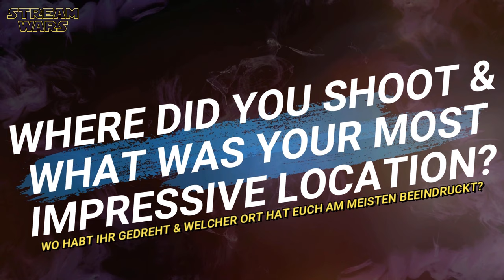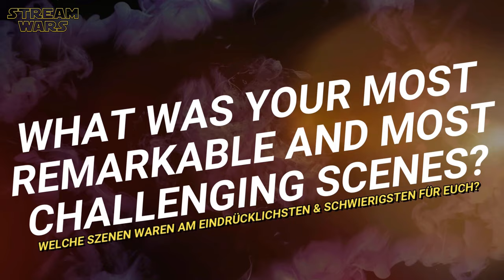DEAR CHILD (LIEBES KIND) - Behind The Scenes Interview With The Creators Of The Netflix Hit Series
DEAR CHILD (2023)" | Behind The Scenes Talk With The Creators Of LIEBES KIND | Interview With Directors And Writers Isabel Kleefeld & Julian Pörksen | Making Of Talk | Featurette | Hinter den Kulissen | Netflix Original Series | Genre: Science-Fiction, Thriller, Drama | Subscribe ➢ | (GER: Liebes Kind | ESP: Mi dulce niña | POR: Depois da Cabana) SEASON 2 NOT CONFIRMED YET!

K  E  Y    F  A  C  T  S:
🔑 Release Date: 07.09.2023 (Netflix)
🔑 Duration: 6 Episodes in 1 Season

P L O T:
A mysterious woman's escape from her harrowing captivity points investigators toward the dark truth behind an unsolved disappearance 13 years earlier.

C  A  S  T:
❌ Naila Schuberth (Hannah)
❌ Sammy Schrein (Jonathan)
❌ Kim Riedle (Jasmin)
❌ Justus von Dohnányi (Matthias Beck)
❌ Julika Jenkins (Karin Beck)
❌ Jeanne Goursaud (Lena Beck)
❌ Haley Louise Jones (Aida Kurt)
❌ Hans Löw (Gerd Bühling)

S  C  R  I  P  T:
❌ Romy Hausmann
❌ Isabel Kleefeld
❌ Julian Pörksen

D  I  R  E  C  T  O  R:
❌ Isabel Kleefeld
❌ Julian Pörksen